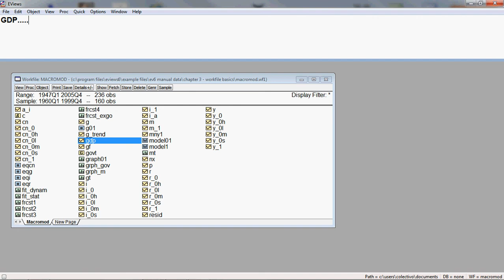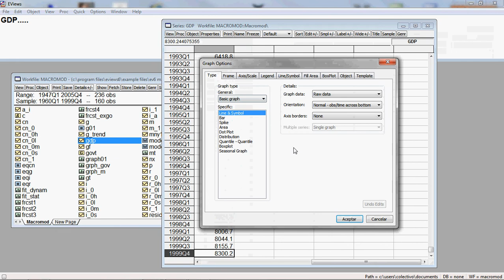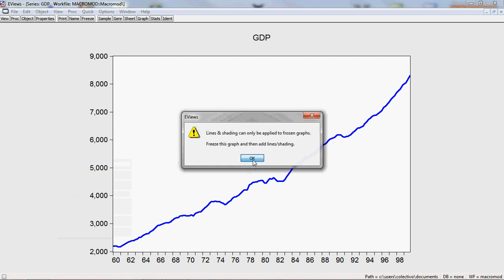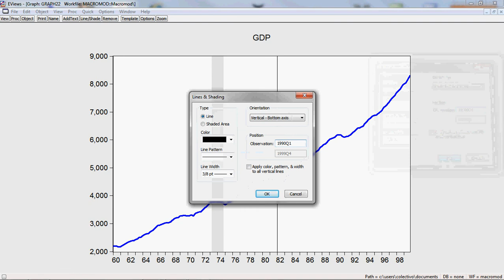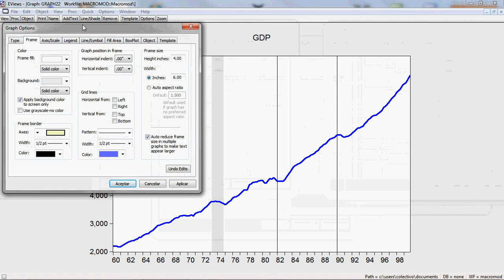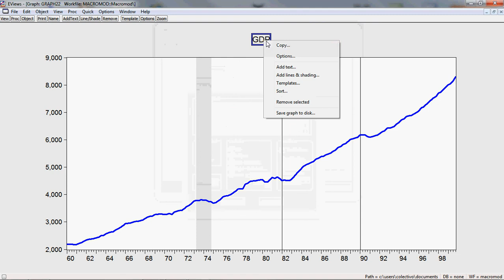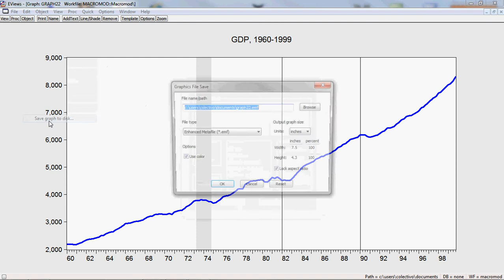Eviews 6. Creating a Chart